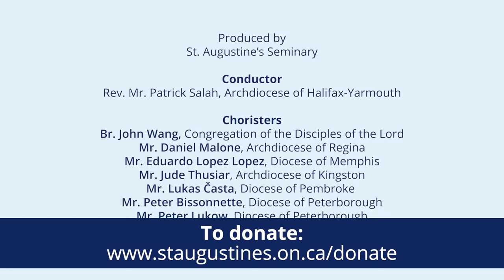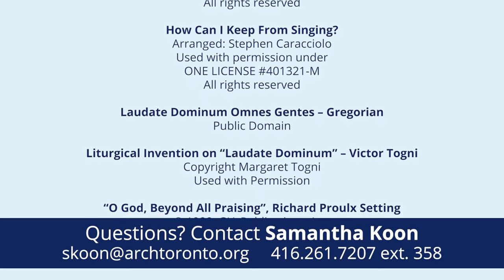Songs from St. Augustine’s Seminary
Download the Program Book PDF and follow along during the concert

We are delighted to be able to share this concert with you, our families, friends and benefactors. It is our great hope that during this time of isolation, we will be able to connect with you — at least virtually. Our concert this evening is also intended to help fundraise for our Chapel Restoration

Special thank you to all our supporters mentioned in the video. Without their support, this online performance would not be possible.

The chapel is the centre of our life here at the seminary. As a seminary community we gather here to celebrate the Holy Eucharist, we gather for Adoration, for personal prayer, and for devotion. It is in this chapel that our restless hearts will find rest in Jesus. The first phase of this restoration will involve the construction and installation of a new Altar which better captures the life of our community. The last major renovation to the sanctuary area was done in 1965. We hope and pray that you will enjoy your time with our seminarians this evening as they sing of Our Lady.

We hope and pray that you have enjoyed your time with our seminarians. Please share the concert video with others!

Thank you for every act of your spiritual and financial generosity.
An Evening of Music in honour of Our Blessed Mother.
00:00 Intro
00:22 Welcome – Rev. Edwin Gonsalves, Seminary Rector
01:42 Sing We of the Blessed Mother
06:22 Introduction – Rev. Mr. Patrick Salah, Archdiocese of Halifax-Yarmouth
09:02 Ave Maria – Gregorian
10:16 Liturgical Invention on “Ave Maria” – Victor Togni
13:35 Ave Maria – John Edward Ronan
15:34 Greetings – Mr. Adam Pantaleo, Archdiocese of Toronto
16:14 Ave Maria – Franz Schubert
18:01 Ave Maria – Tomás Luis de Victoria
19:50 Ave Maria – Johannes Sebastian Bach/Charles Gounod
23:09 Greetings – Rev. Mr. Michelle Quenneville, Archdiocese of Kingston
23:50 Ave Maria – Franz Biebl
29:20 How Can I Keep From Singing? – Arranged: Stephen Caracciolo (b. 1962)
31:48 Greetings – Mr. Connor O’Hara, Archdiocese of Ottawa-Cornwall
33:15 Laudate Dominum Omnes Gentes – Gregorian
34:26 Liturgical Invention on “Laudate Dominum” – Victor Togni
37:20 O God, Beyond All Praising – Arranged: Richard Proulx (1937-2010)
43:00 Gratitude
Permission to podcast / stream the music in this service obtained from ONE LICENSE, License # 401321-M.

Sing we of the Blessed Mother' by G B Timms (1910-97). Reproduced by permission of Oxford University Press.

Contributors: Michael Perry

How Can I Keep From Singing? Arranged: Stephen Caracciolo (b. 1962). Used with permission under ONE LICENSE # 401321-M.

Ave Maria - Franz Biebl. Used with permission under ONE LICENSE # 401321-M.